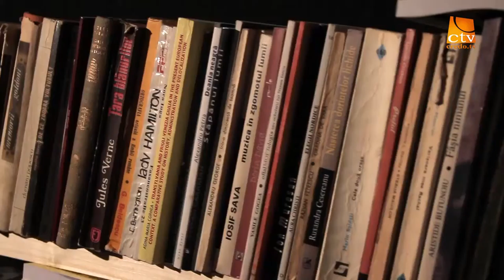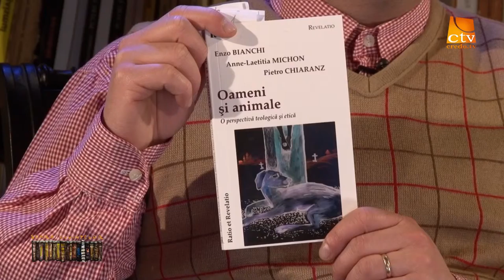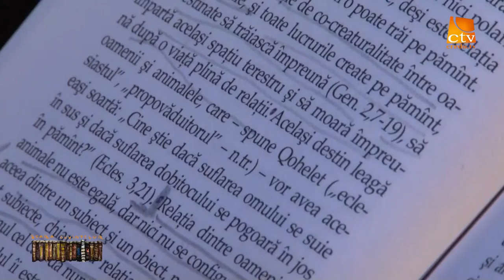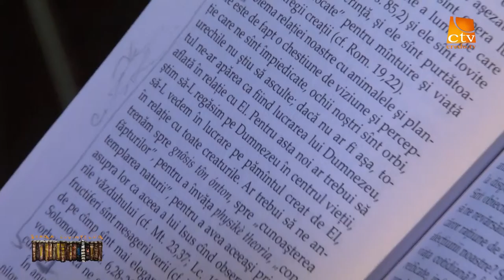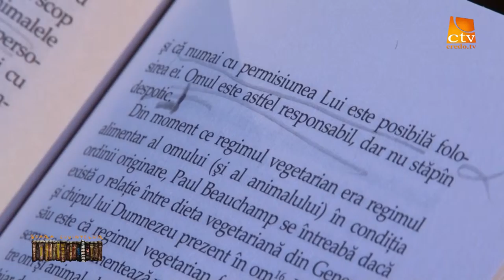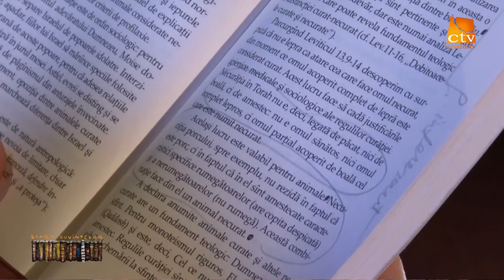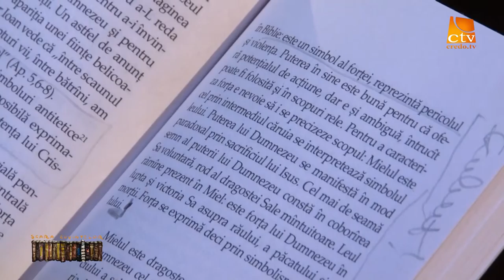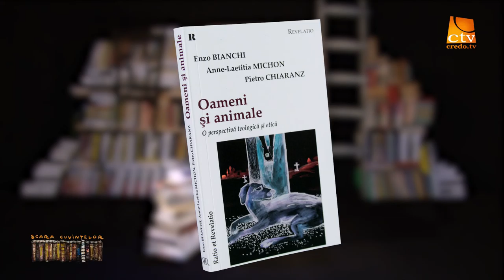10. Scara Cuvintelor - Enzo Bianchi & Anne-Laetitia Michon & Pietro Chiaranz - Oameni si animale